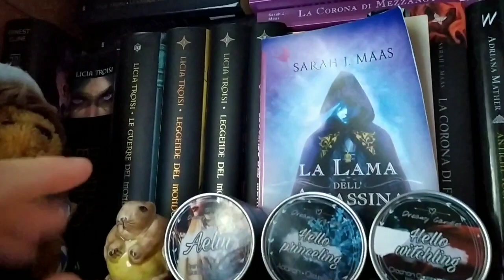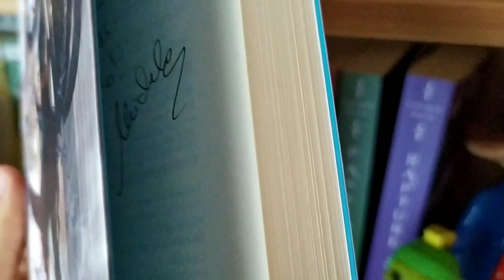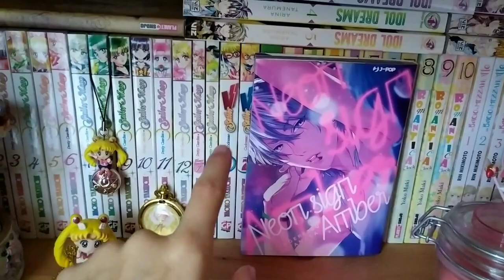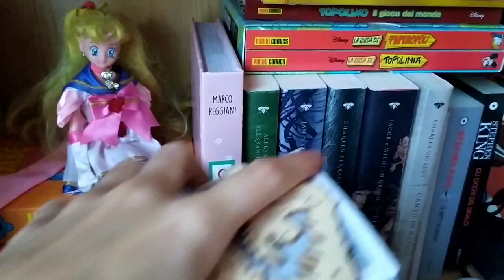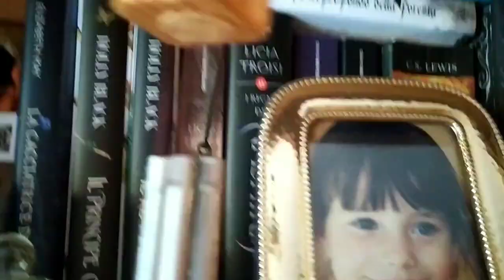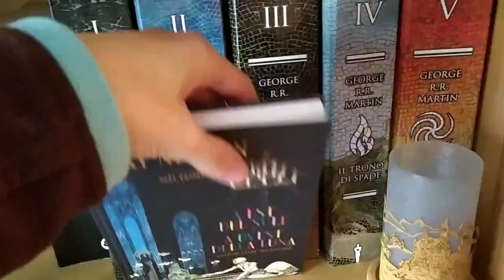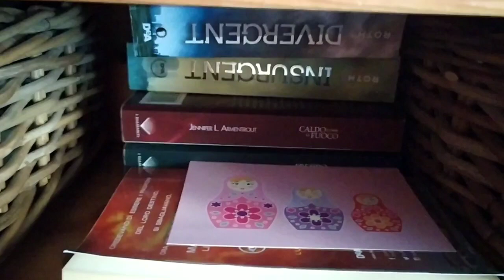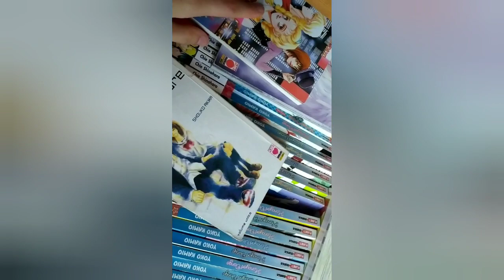Book/Manga Shelf Tour 2020 🎉📚✨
✨✨ Buongiorno ✨✨

E buon anno nuovo!!! 🎉🎉
Iniziamo alla grande facendovi fare un "breve" tour della mia libreria e non solo 📚 Spero che il video vi piaccia!! 🖖